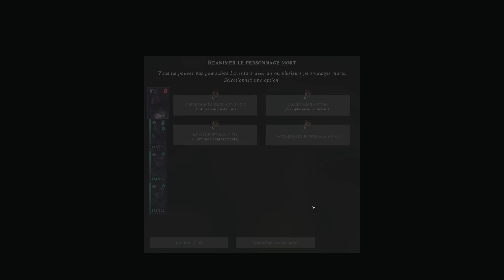Solasta Palace of Ice ép.4 : Vers Telema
Cette campagne s'avère sans aucun intérêt pour le moment, espérons que ça change rapidement.